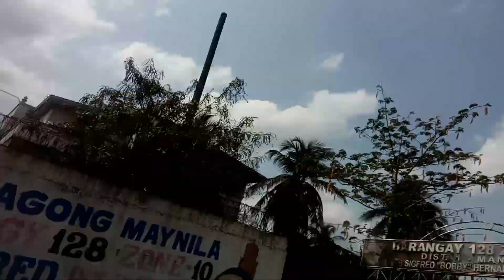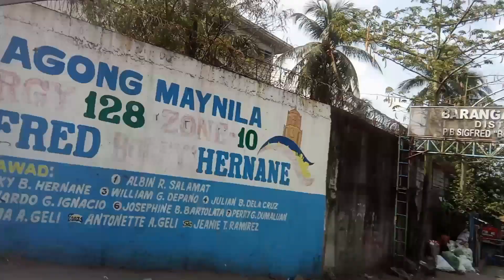BAGONG KUMPOL NG KABAHAYAN SA DATING SMOKEY MOUNTAIN ll MAMANILS VLOG